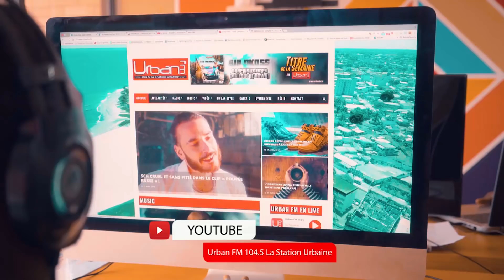Michel-Philippe Nze parle des prochaines législatives